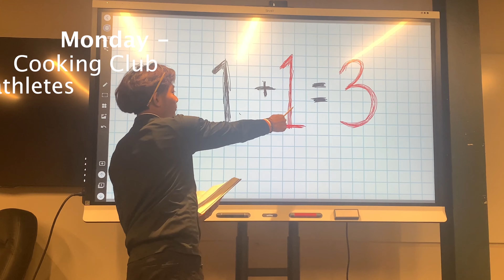RCTV Announcements 12/5-12/9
Credits:
Jack Kelly
Adam Gilderman
Alex Chheng
Ben Macleod
Sebastian Ravasco